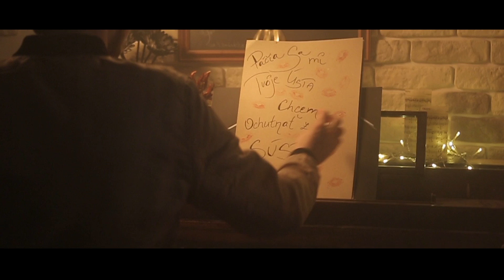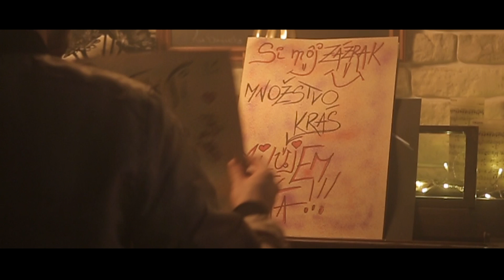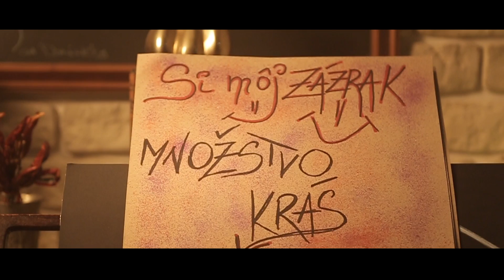Instinct - Zázrak [oficiálne lyric video]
Budem písať o tebe.
O tom ako ťa mám rád.
Tak počúvaj!
Poviem ti to aj sto krát.

Práve vyšiel náš debutový album Na inzerát!

Hudba: Miroslav Maršík
Text: Ján Miľovčík
Produkcia: Randy Gnepa

Video: Laco Rychtarik

Spev: Lukáš Ciho, Bicie: Ondřej Simon, Basa: Martin Havelka, Gitara: Miroslav Maršík, Klávesy: Randy Gnepa, Miroslav Maršík